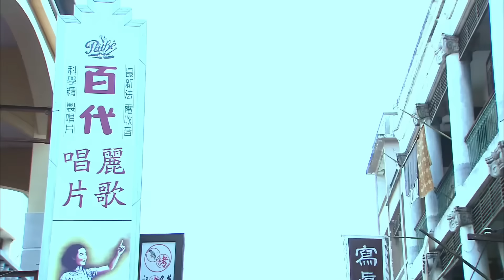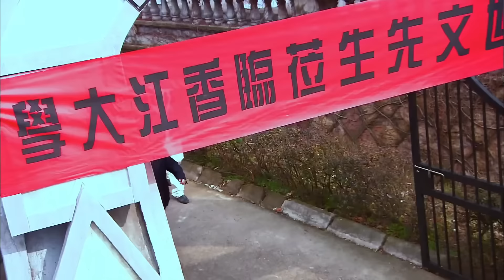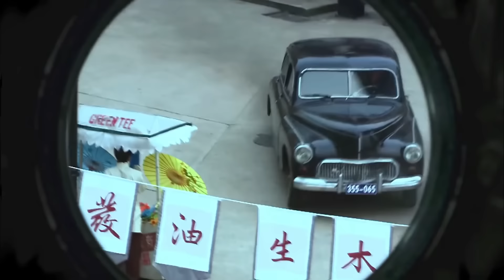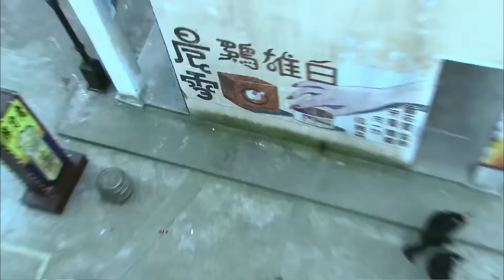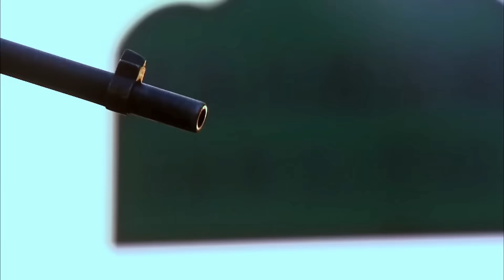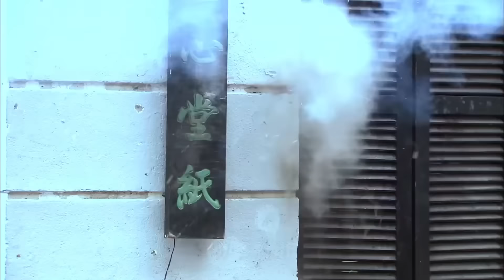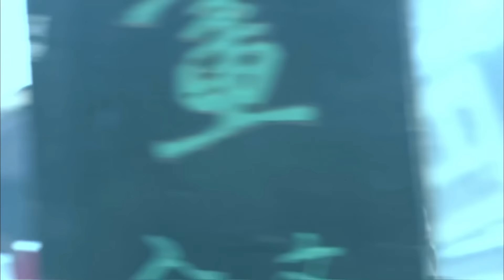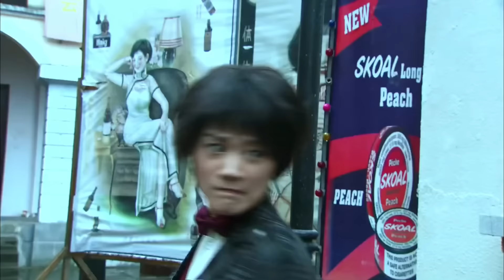【抗日電影】MULTISUB 日軍正要行刑，霹靂嬌娃藏身草叢，一槍打穿大佐的眼睛！！⚔️ 抗日MMA | Kung Fu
GGBD GG